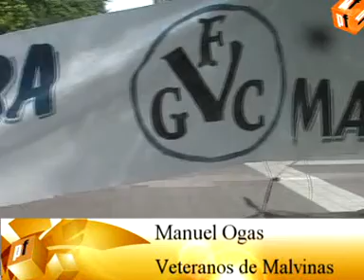Colecta de ex combatientes de Malvinas